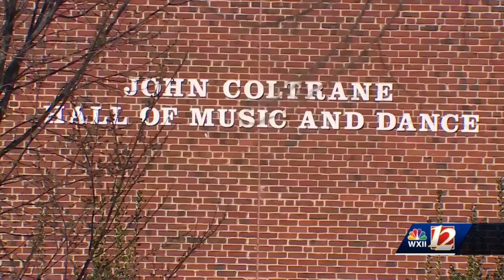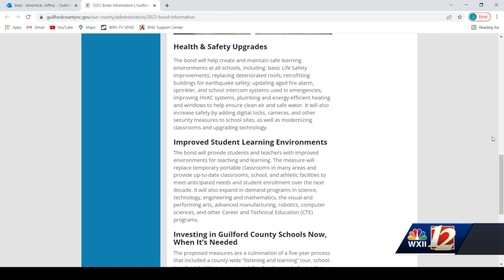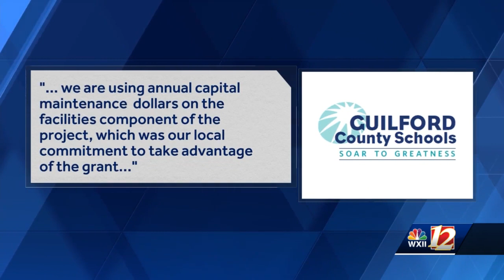Senior school bd member questions use of maintenance money for new project in Guilford County.